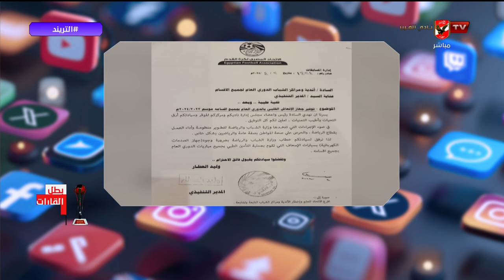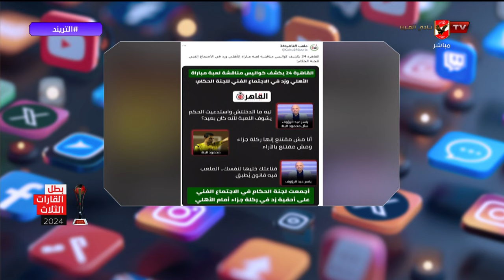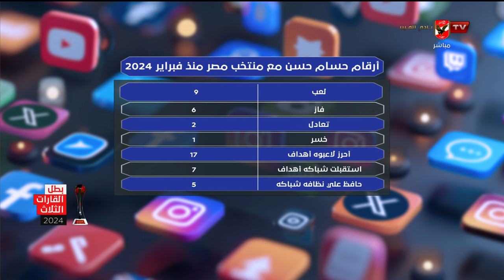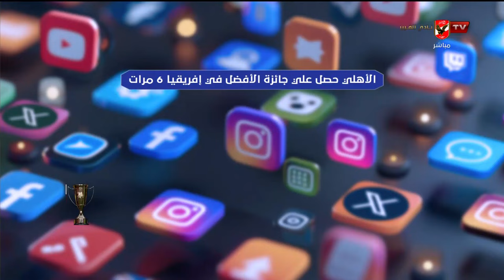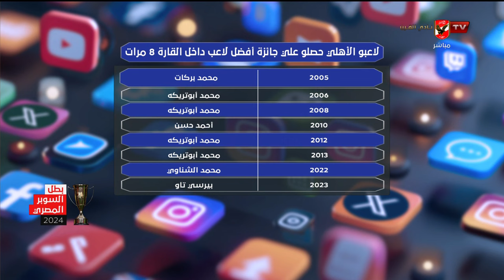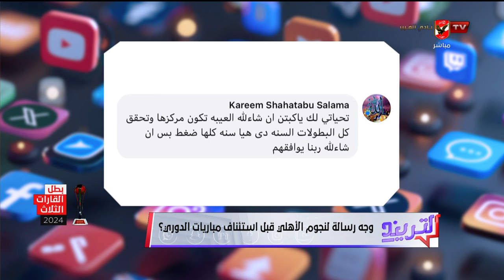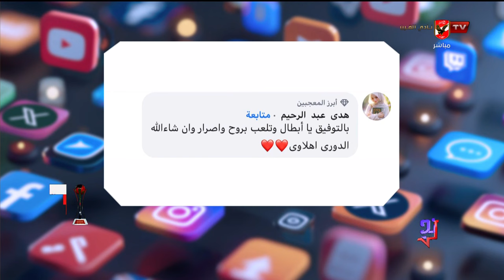التريند - حلقة الثلاثاء 19/11/2024 محمد سعيد - الحلقة الكاملة